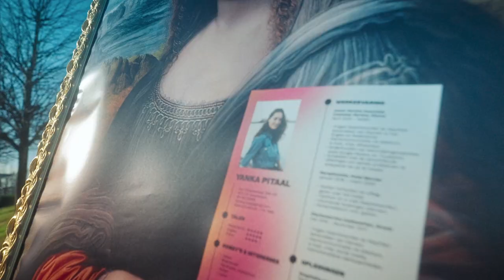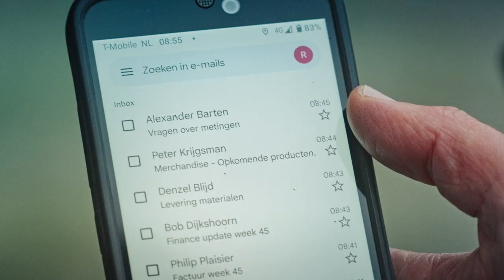Stunt YoungCapital: Het profiel van Troje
De afgelopen weken hebben we werkgevers verrast met een creatieve en opvallende guerilla-campagne: Het profiel van Troje. Met de perfecte sollicitatie van 'Sean Capital' en 'Yanka Pitaal' en creatieve activities reageerden we op openstaande vacatures bij bedrijven die hard mensen nodig hebben. Om op die manier onder de aandacht te komen. Benieuwd naar wat we allemaal gedaan hebben? Check de video!